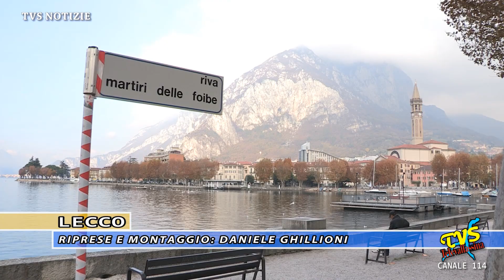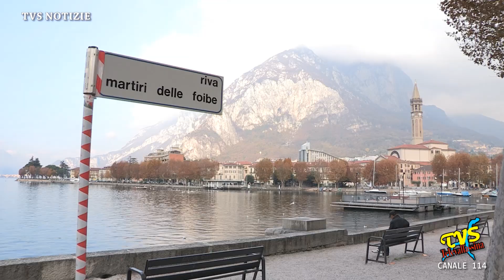LECCO - In arrivo 200 migranti sul territorio lecchese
Lecco - 13 Marzo 2023

Nuovi progetti nel programma sempre intenso e di rilevante spessore dell'assessorato ai servizi sociali del Comune di Lecco, dove non mancano questioni di rilevante attualità. Ne parliamo con l'assessore ai Servizi Sociali del Comune di Lecco Emanuele Manzoni.